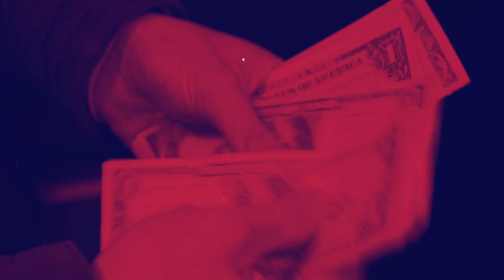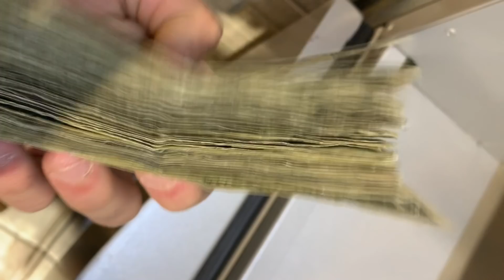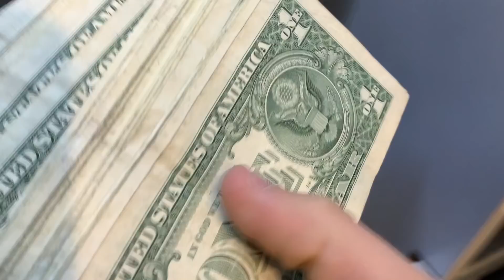How To Start A Vending Business in 2019: What I've Learned The Past 5+ Years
In this video, How To Start A Vending Business: What I've Learned The Past 5+ Years I will be walking you through the best practices. In the vending business, there are a few key things to understand before you jump right into starting your business. Watch this video in its entirety and make sure to listen to some of the negatives of this business as well.

So many people are just hyping the vending business, but in this video I go over some negatives and why you possibly should not start a vending business.

▶ ENHANCED ENTREPRENEURS VENDING GROUP:
Enhanced Entrepreneurs is a global community of entrepreneurs looking to take their businesses or life to the next level! (ITS FREE)